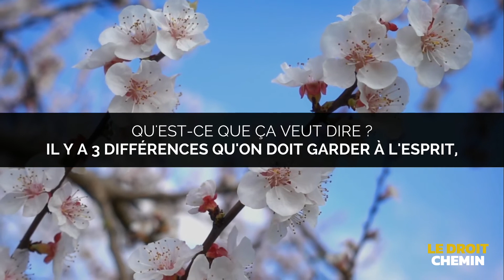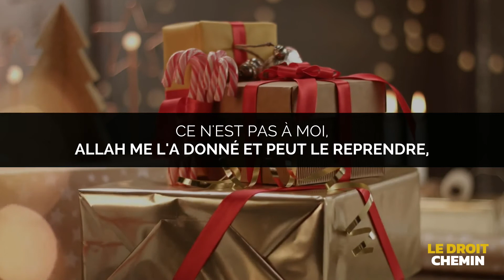Nouman Ali Khan - LES NOMS D'ALLAH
Et au-dessus de tout homme détenant la science il y a un savant [plus docte que lui] (S12-V76)
Certes, un Messager pris parmi vous, est venu à vous, auquel pèsent lourd les difficultés que vous subissez, qui est plein de sollicitude pour vous, qui est compatissant et miséricordieux envers les croyants (S9-V128)